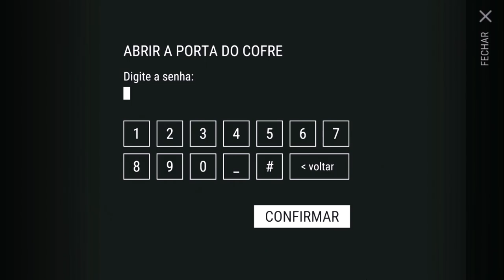ATUALIZAÇÃO 1.9 GEMEI a RECICLADORA E GANHEI ITEM RARO - LAST DAY ON EARTH SURVIVAL